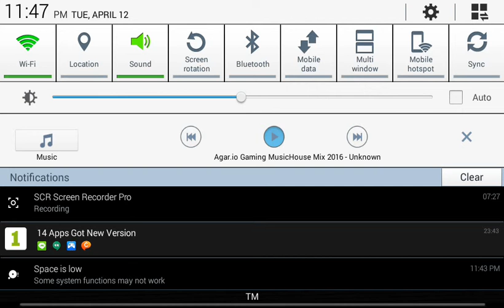Agar.io I Like This Game But Im Always Dying :/